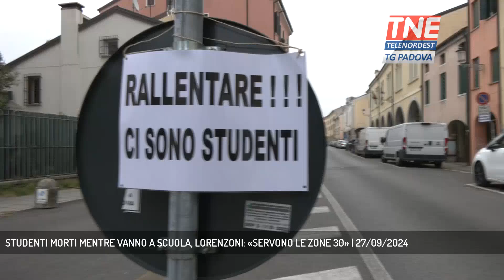STUDENTI MORTI MENTRE VANNO A SCUOLA, LORENZONI: «SERVONO LE ZONE 30» | 27/09/2024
TG Padova Sera 27/09/2024 - PADOVA - Padova piange due giovani studenti morti in due incidenti distinti mentre stavano andando a scuola. L'appello del consigliere regionale Lorenzoni: «Servono zone 30, il Governo non deve remare contro le amministrazioni che le vogliono istituire» || Gigli bianchi nel punto in cui Sofia Gambato è stata investita proprio davanti alla sua scuola sabato mattina. Nel ricordo della 17enne di Campodarsego morta dopo cinque giorni di ricovero i compagni di classe del Liceo Selvatico hanno affisso un disegno con scritto CIAO SOFIA e hanno listato a lutto il portone d'ingresso dell'Istituto superiore di via Belzoni. Nella via del quartiere Portello sempre molto trafficata si sono moltiplicati in queste ore i cartelli con scritto "Rallentare! ci sono studenti" voluti dai genitori di Sofia e attaccati dal perosnale della scuola. In pochi giorni a Padova due giovani vite sono state spezzate in incidenti stradali. Due studenti che stavano andando a scuola. Sofia appunto investita da un'auto mentre attraversava via Belzoni e Alessandro De Marchi 18 anni di Mestrino che lunedì mattina stava andando a scuola in moto ed è morto in via Cave. La morte di questi due giovani studenti riapre il dibattitto sulla sicurezza stradale con la richiesta dell'introduzione delle cosidette zone 30.Nei prossimi giorni dovrebbe essere effettuata l'autopsia sul corpo di Alessandro De Marchi mentre proseguono le indagini per chiarire la dinamica dello schianto, settimana prossima potrebbero essere previsti i funerali. A Mestrino quello di Alessandro, a Campodarsego quello di Sofia. - Intervistati ARTURO LORENZONI (Consigliere regionale) (Servizio di Valentina Visentin) - Segui Telenordest anche sul digitale terrestre! Visita il sito